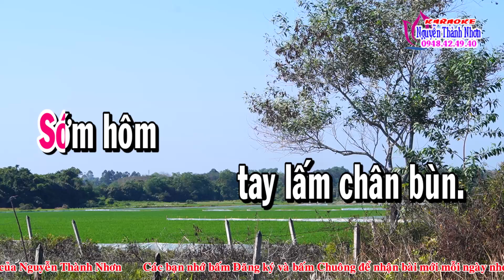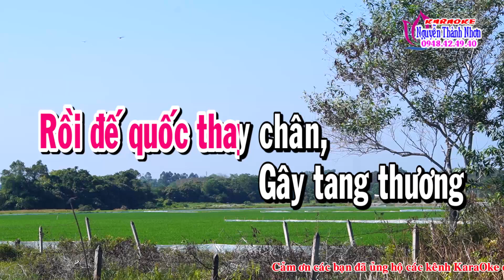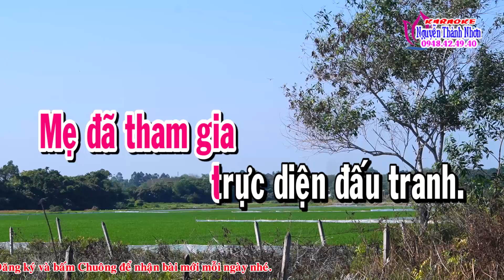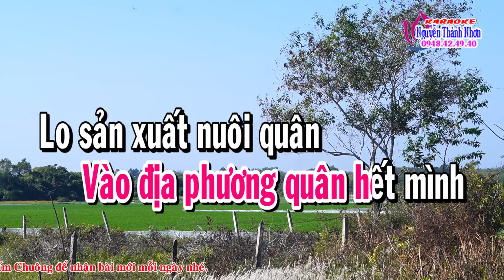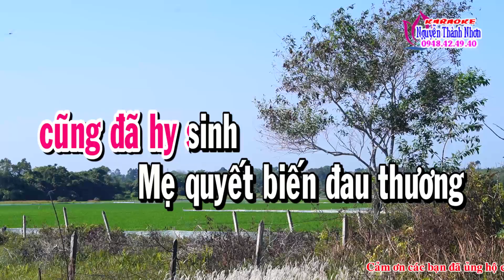Karaoke Đảo ngũ cung qua Song cước BÀ MẸ ANH HÙNG - T/g Tiến Nam